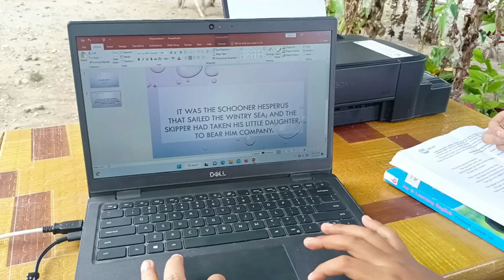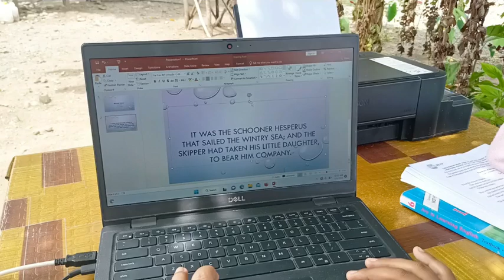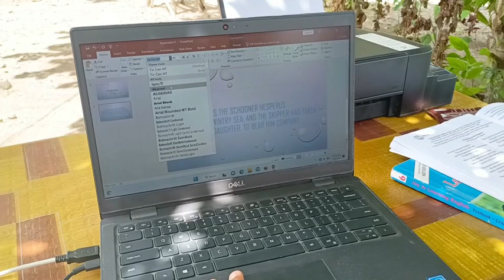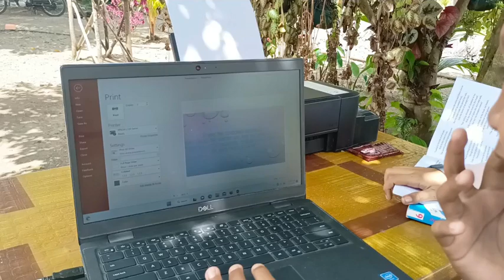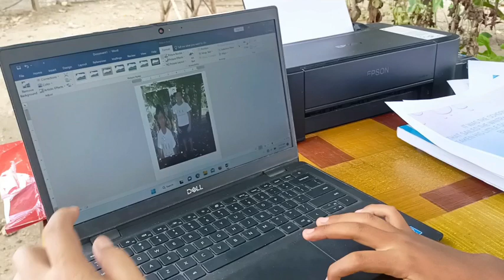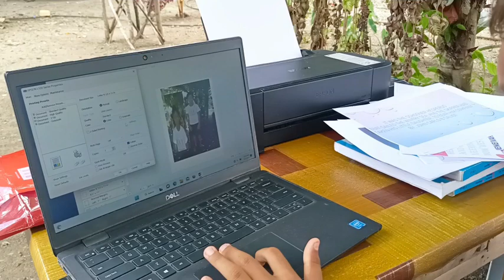PPT and INSERT PICTURE IN WORD with my PUPILS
KUNG DILI ING ANI KATAAS SA VIDEO IMONG PASENSYA AYAW na PAGMAESTRA hehehee, baka nagtaka kayo bakit tatlo lang sila per batch po kasi sila since isa lang laptop namin sa school.